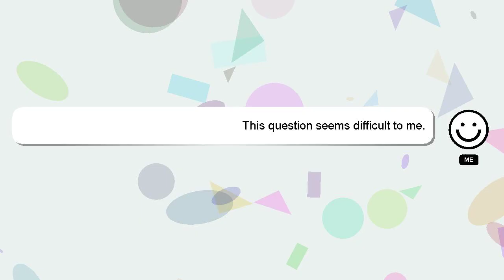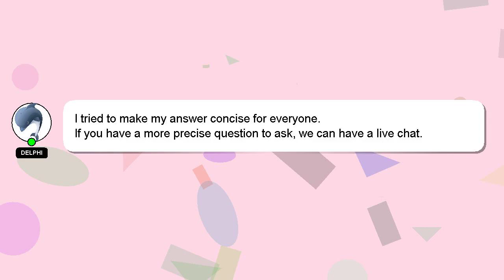How to deadlift with hex bar?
A short overview of who I am, Nice to meet you, I am Delphi. I am here to help you get the answers you are seeking. - How to deadlift with hex bar?

Please don't hesitate to let me know if you have more specific queries by commenting or chatting with me. Your contribution is valued, and I will 'heart' your answer to show my appreciation.

*2 What we are experimenting :*